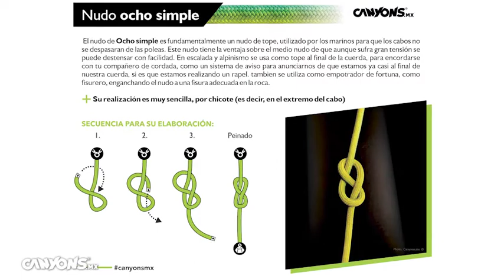Nudo Ocho simple "Canyons.mx"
El nudo de Ocho simple es fundamentalmente un nudo de tope, utilizado por los marinos para que los cabos no se despasaran de las poleas. Este nudo tiene la ventaja sobre el medio nudo de que aunque sufra gran tensión se puede destensar con facilidad. En escalada y alpinismo se usa como tope al final de la cuerda, para encordarse con tu compañero de cordada, como un sistema de aviso para anunciarnos de que estamos ya casi al final de nuestra cuerda, si es que estamos realizando un rapel. también se utiliza como empotrador de fortuna, como fisurero, enganchando el nudo a una fisura adecuada en la roca.